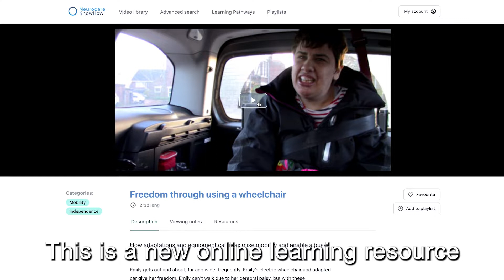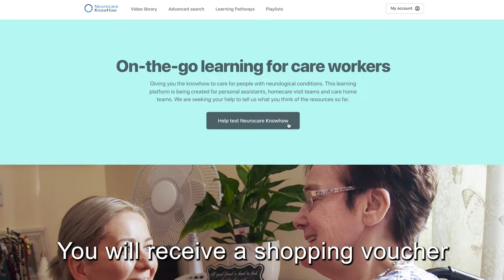Neurocare KnowHow Testing Opportunity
Neurocare KnowHow is a new online learning platform for care workers who support people with neurological conditions

The Neurocare KnowHow team, including the University of Sheffield, NIHR Devices for Dignity, Ammba Digital and Optical Jukebox, have developed a pilot of the learning platform and would now like care workers to be involved in the testing phase to help the next stage of development.

This will help to ensure Neurocare KnowHow is designed the right way and with the right information for the people who will benefit.